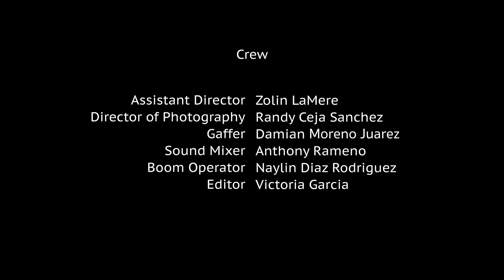Moonstone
Starlight Elementary